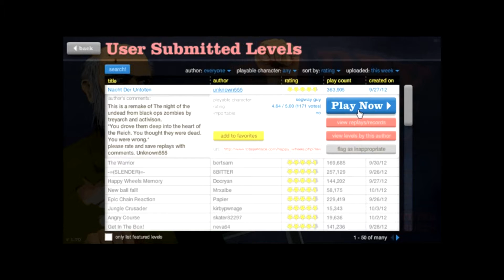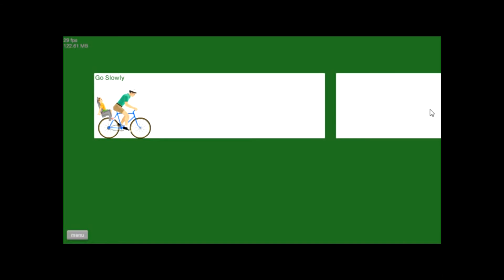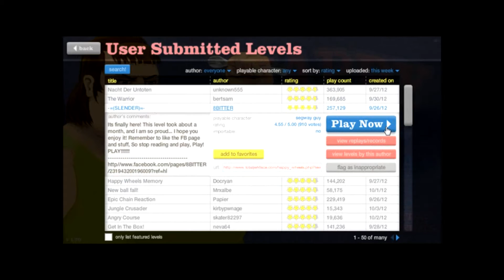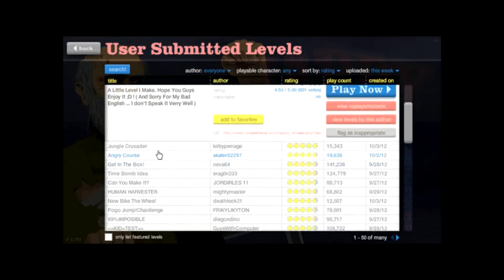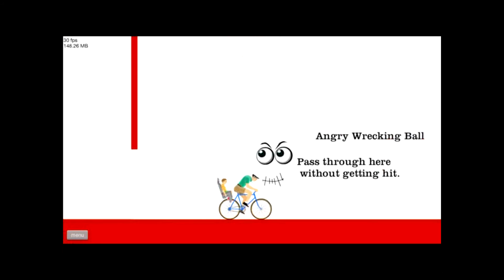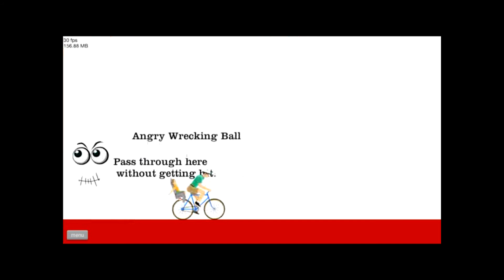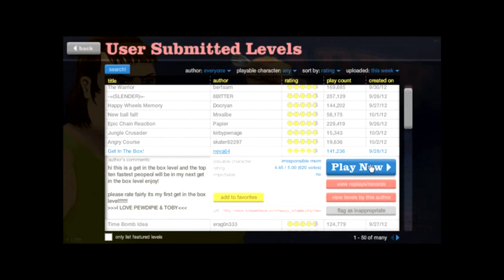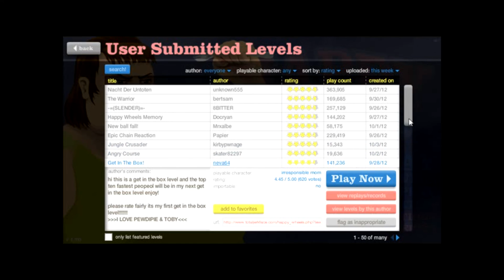Happy Wheel's Ep.1 : The journey begins.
Hey Ladies Gentlemen and assorted other!! I TOTALLY DO NOT OWN ANY OF THIS MUSIC Enjoy the beggining of my happy wheels series!!!
The music played is: Space blasters by dubba jonny, tutorial on VIP production by dubba jonny, Top of the world [Monstercat Release] by Stephen Walking and lastly Louder (Feat.Sian Evans) (Flux Pavilion & Doctor P Remix) by DJ Fresh